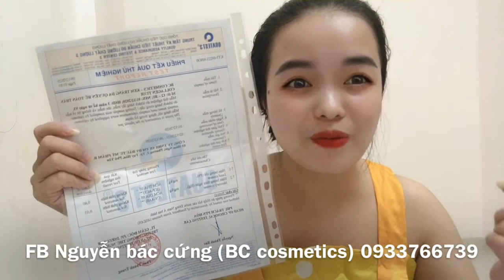Kem collagen tươi 200k siêu trắng quyến rũ toàn thân BC COSMETIC